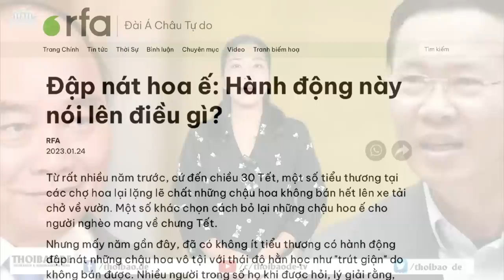Đập bỏ hoa Tết – tính xấu người Việt?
Việc hoa Tết bán không hết bị tiểu thương đập bỏ đã xảy ra suốt mấy năm qua. Nhiều chuyên gia cho rằng, việc để hoa Tết ế cũng như nhiều nông sản khác đã nhiều lần bị ế ẩm phải nhờ “giải cứu”, đây là lỗi của chính quyền không tìm đầu ra cho thị trường, không có dự báo giúp người nông dân định hướng thị trường. Nhưng đây cũng là một tính xấu của người Việt – ăn không được thì đạp cho đổ.